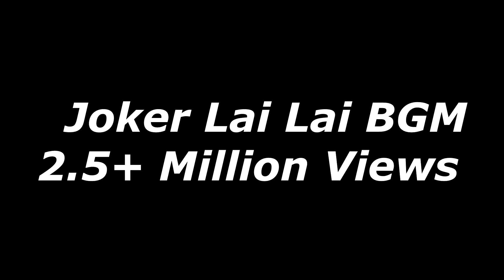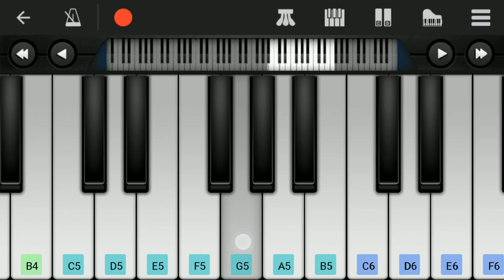Most Viewed Piano Videos | Millions of Views | SSJ Let's Impress